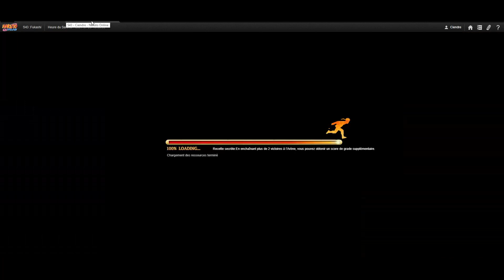Naruto Online FR Terre des épreuves (Training Grounds) #65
Vous voulez quelques conseil pour progresser sur le jeu?

Vous avez du mal à passer un exam ninja?